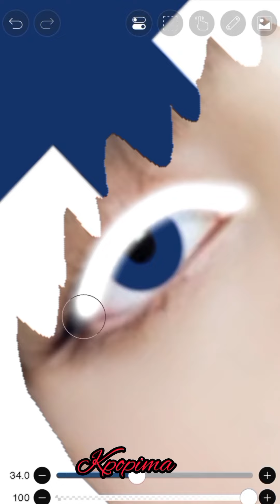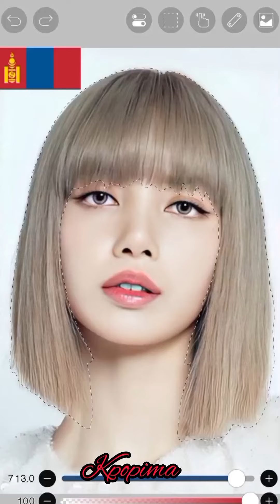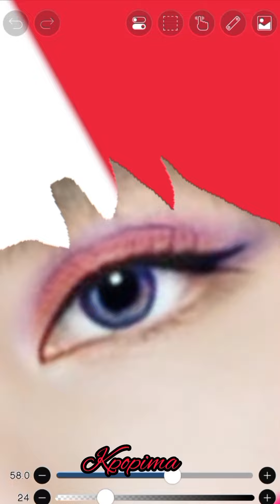flag hair on lisa 🇫🇮🇷🇪🇲🇻🇳🇺🇲🇳🇲🇫🇸🇩blackpinkedit